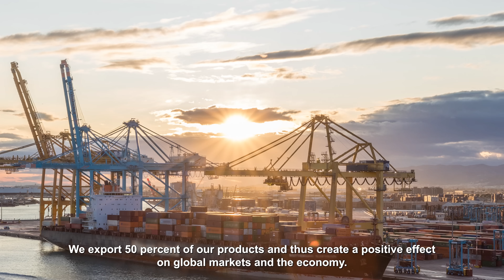Tatçelik Company Video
Our new corporate introduction film, in which we display our responsibilities to our business partners around the world, industrial development, the environment, and society is on the air!